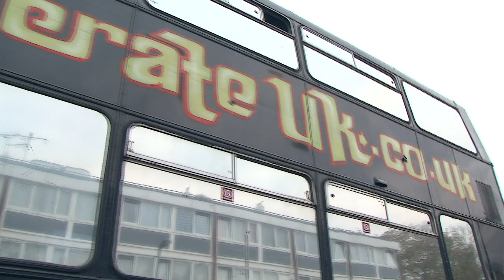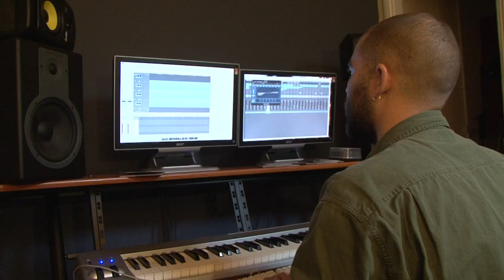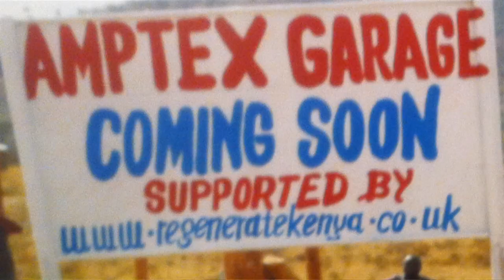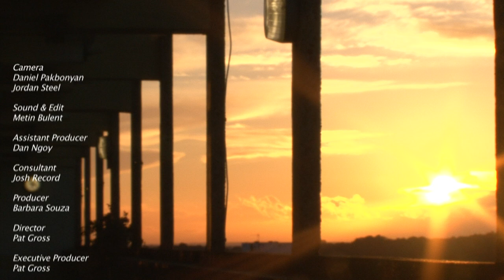Regenerate documentary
Regenerate works with young people and families in Roehampton and estates across London, helping transforming lives and communities from the inside out!